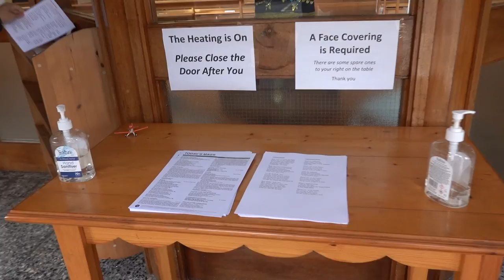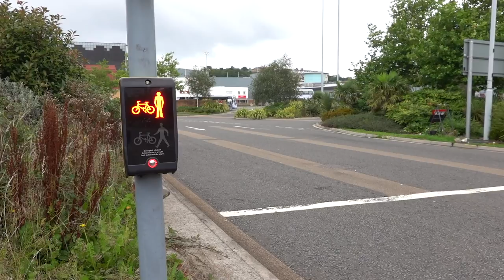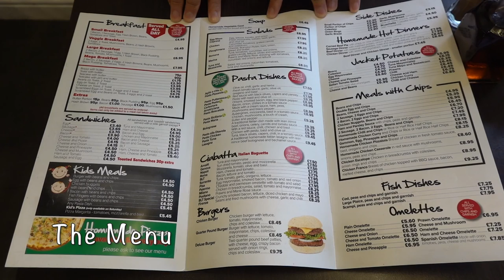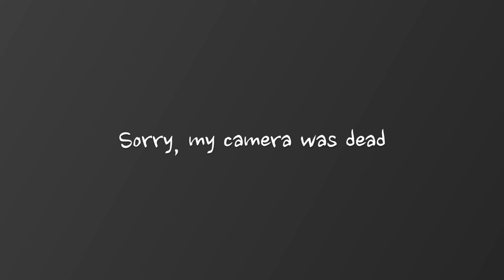VLOG 25 Aug 2021 | Sunday morning in Swansea | Church, Breakfast, Shopping, Joe's Ice Cream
1. Branch (Prod. by Lukrembo)
2. Holiday (Prod. by Lukrembo)
3. Kitchen (Prod. by Lukrembo)